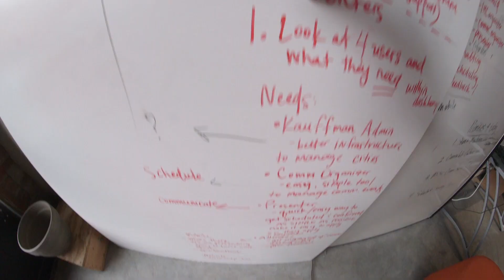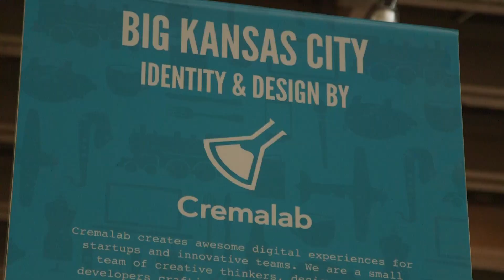:90 on the Clock: Cremalab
"90 on the Clock," a digital-first series highlighting innovators in the metro area, visits Cremalab, where the good ideas rise to the top. Start your timer...